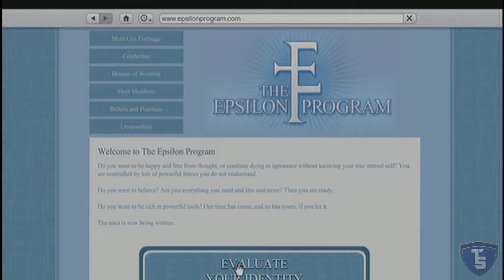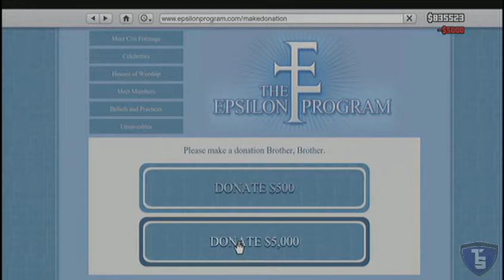Grand Theft Auto V Campaign Pt.176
TSoul19 doing live playthrough of Grand Theft Auto V, on the PS3, with live commentary.

I'm using the Roxio Game Capture Card to Record my Game play and a Turtle Beach Ear Force PX21 to Record my Commentary.